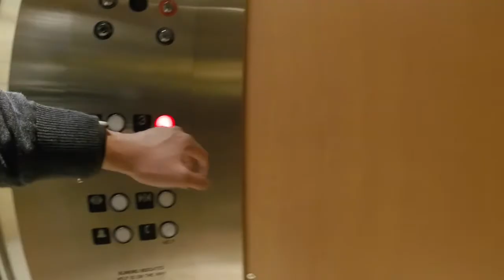CKG Elevator at First Baptist Church Halifax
Riding up a floor on the CKG Elevator at the First Baptist Church of Halifax (South End), Nova Scotia, Canada. Recorded with a GoPro Hero4 Session in Nov 2019, trimmed and stabilized a bit in iMovie